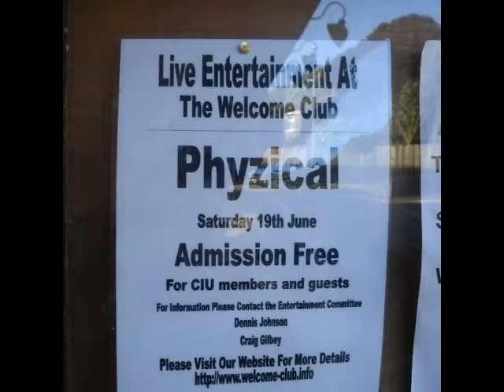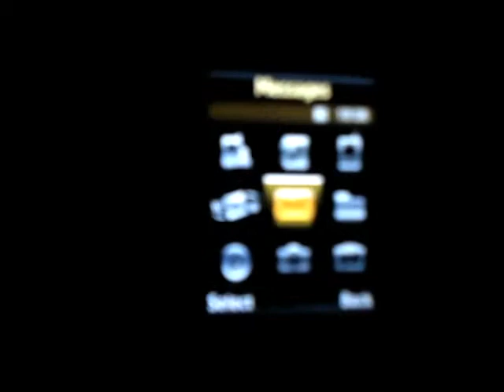An Evening With . . . Phyzical [Documentary]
PhyZical: The party band for all occasions including holiday parks, weddings and army bases.

. . . although this was one night in Stanford-Le-Hope, Essex. Now with this no-holds-barred documentary, get up close and personal with the boys' inimitable style of unmistakeably English party music!

Featuring the one and only Nick Harrison on guitar. His skill is only outweighed by his sex appeal, flowing hair and piercing eyes. HE'S A DREAMBOAT! AN EFFING DREAMBOOOOOOAT!